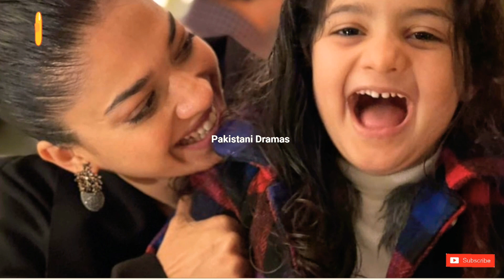Sanam Jung lalest Beautiful Photo with her Daughter